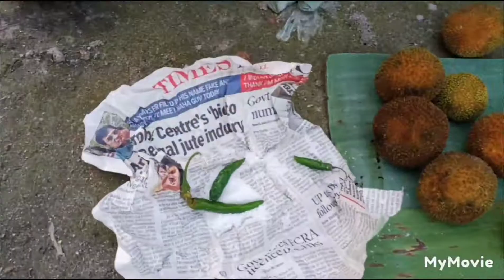Village boy eating delicious cadam fruits || kadam tree || neolamarckia cadamba